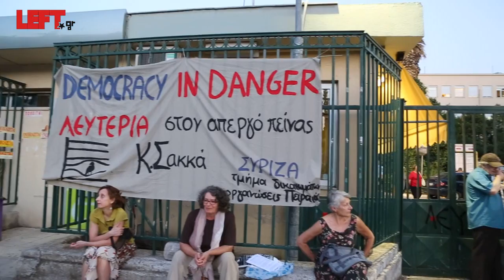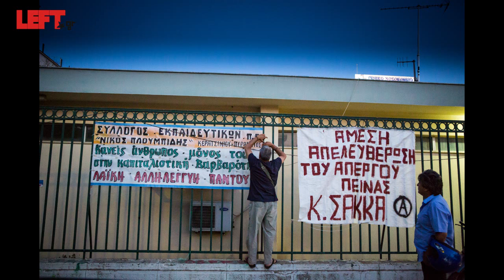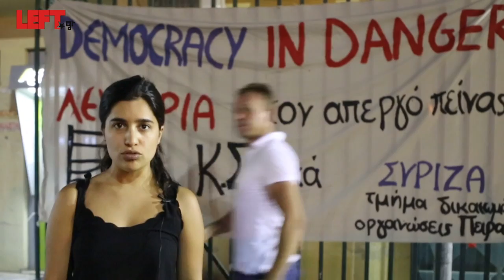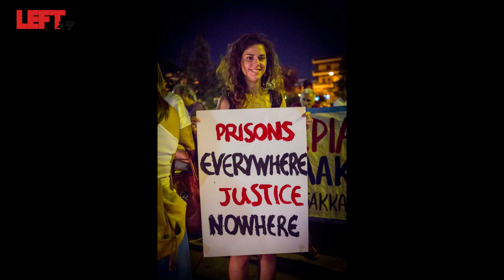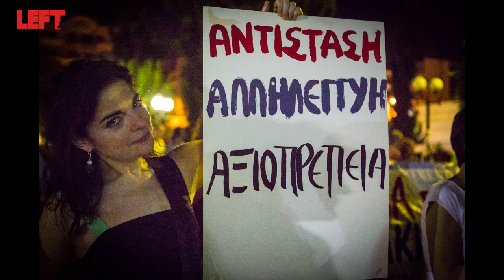Υπόθεση Κώστας Σακκάς: συγκέντρωση αλληλεγγύης στο Νοσοκομείο Νίκαιας, 7/7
Φωτογραφίες-βίντεο
Άγγελος Καλοδούκας